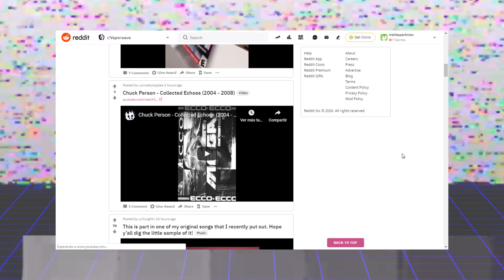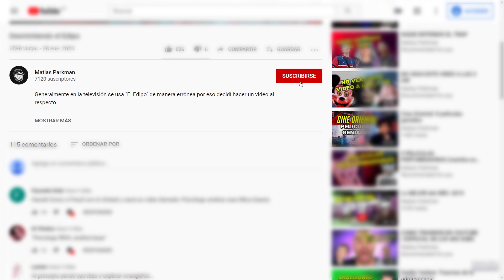Vaporwave: Meme o genialidad